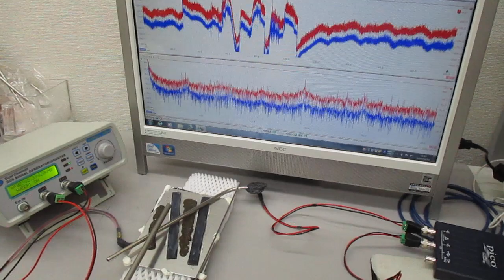超音波伝搬実験（表面弾性波の相互作用）